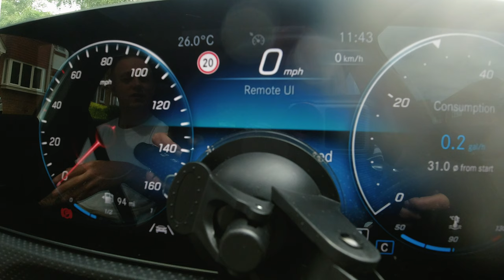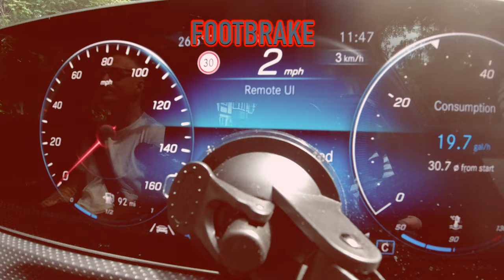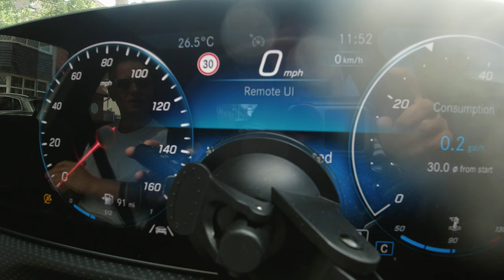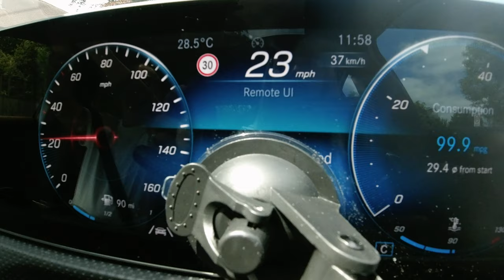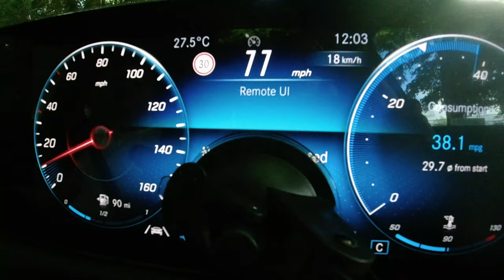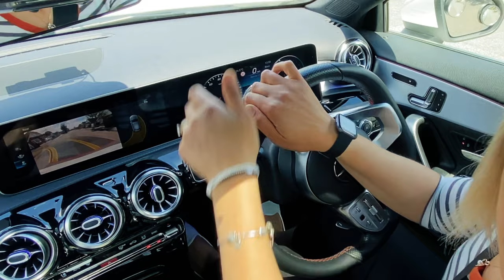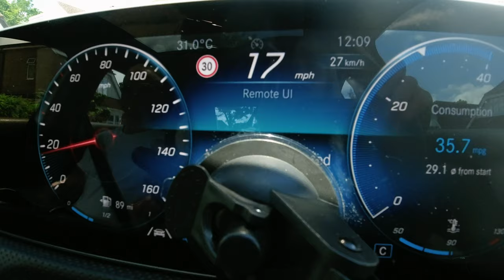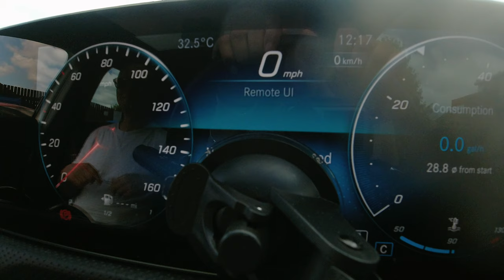Disastrous Mock Driving Test. Then I Passed !!!